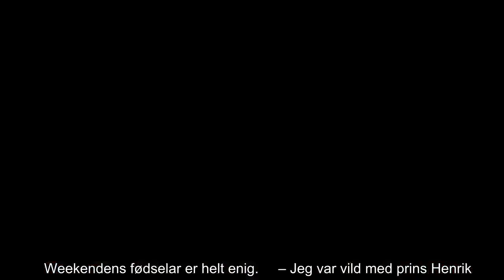✅ Susse Wold: Jeg var vild med prins Henrik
✍  Susse Wold runder på lørdag de 80 år med et stort smil på læben. Hun har kæmpet sig til sin livsglæde og citerer i sin nye bog, "Bevægelse", afdøde prins Henrik for at sige: "Jeg er lykkelig, fordi jeg har besluttet mig for at være lykkelig".   Weekendens fødselar er helt enig.     – Jeg var vild med prins Henrik. Han besluttede sig i en ung alder for at smile til verden og få folk til at føle sig godt tilpas. Jeg synes, det er en pligt, man har, især som gammel. Ellers kan man da heller ikke forvente, at nogen gider komme og besøge én. Så kommer familien af pligt, kigger på uret og tænker: "Bare vi dog snart kan gå igen". Den slags frygtelige besøg kan man undgå ved at smile til verden i stedet for at surmule, siger Susse Wold.       GIV BILLED-BLADET I JULEGAVE OG SPAR OP TIL 31%   Hun bliver interviewet i BILLED BLADETs røde stol i det blad, der kan købes fra torsdag den ember. Her fortæller hun over ti sider om sit liv, om at ældes med ynde og sin store kærlighed til Bent Mejding. ...